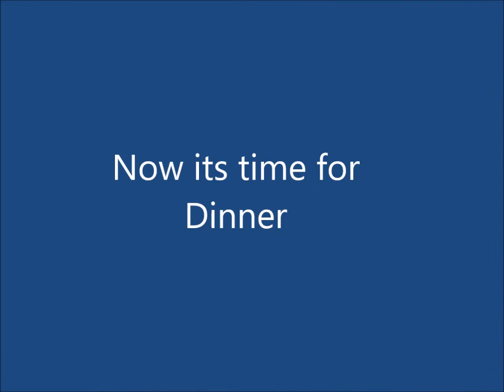Concrete, Screams, Sun and Spit. oh and poop at the pool. What a Day! 8-11-17